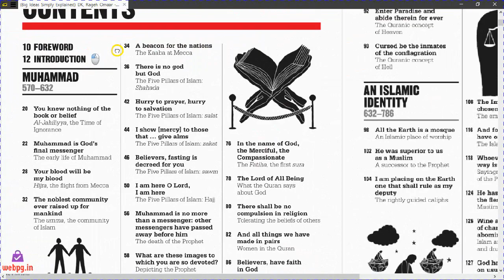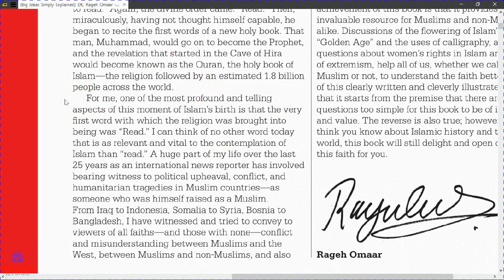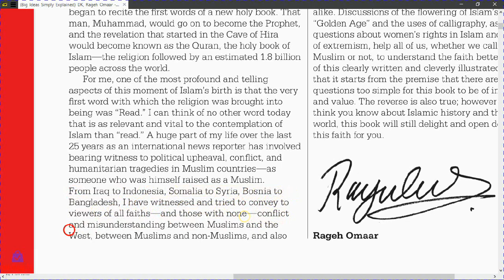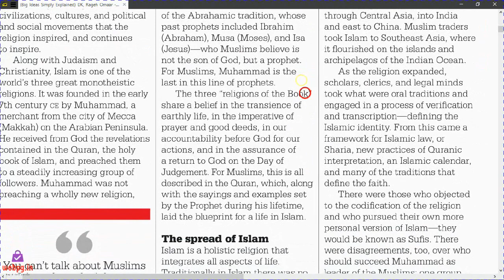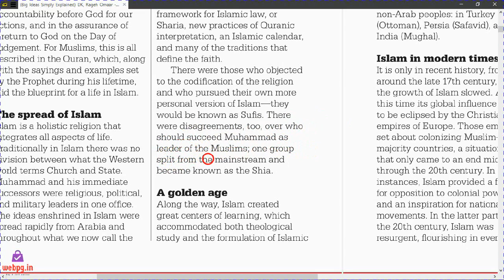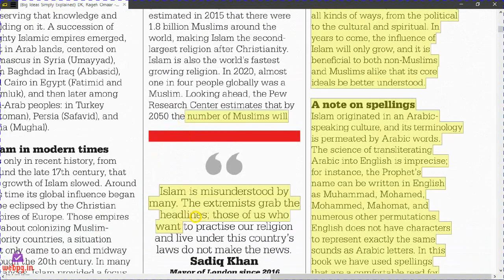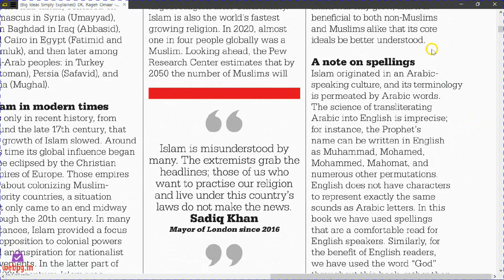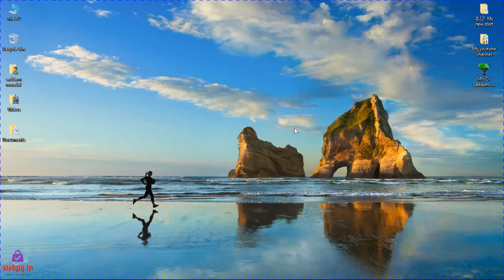al bakara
srtd